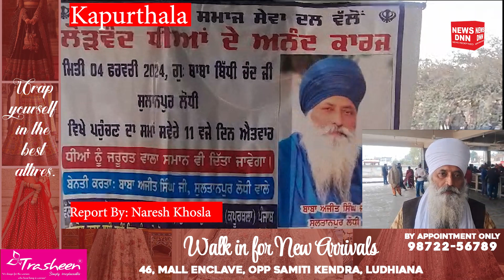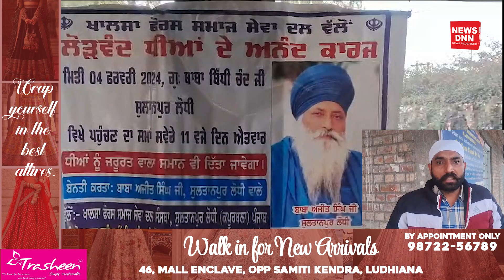खालसा फोर्स समाज सेवा दल द्वारा जरूरतमंद लड़कियों की शादी | Latest Hindi News | News Dnn